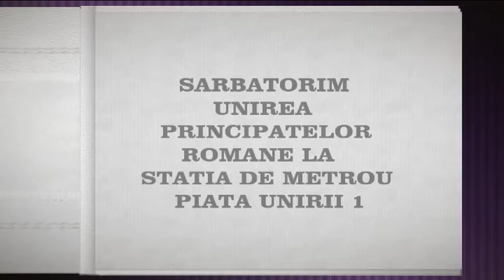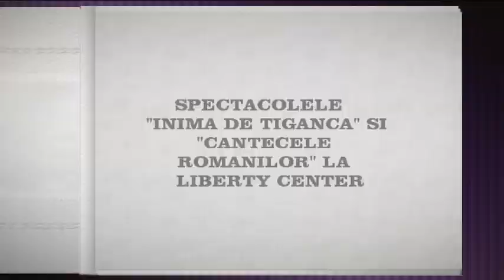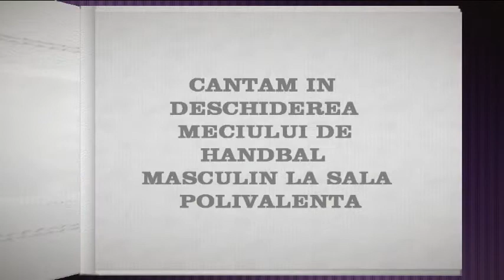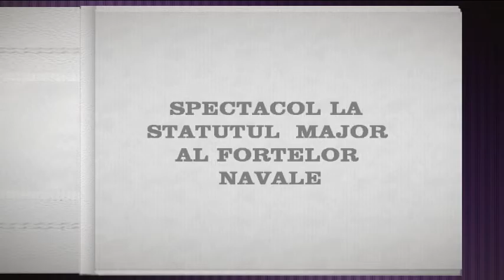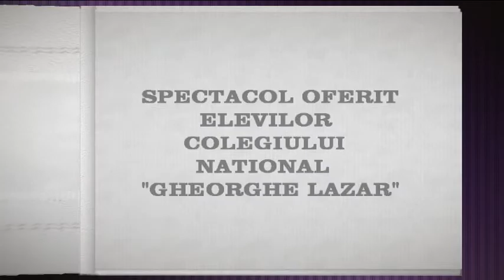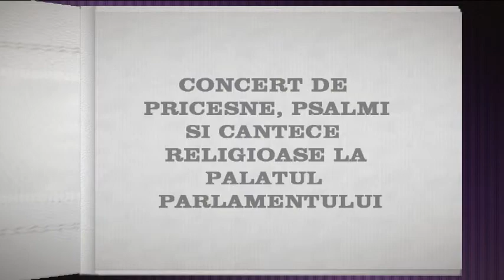TRUPA SUPERCALIFRAGILISTIC - ACTIVITATEA DIN PRIMA JUMATATE A ANULUI 2016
TRUPA SUPERCALIFRAGILISTIC a realizat in prima jumatate a anului 2016 peste 60 de spectacole oferite gratuit copiilor, parintilor si bunicilor.